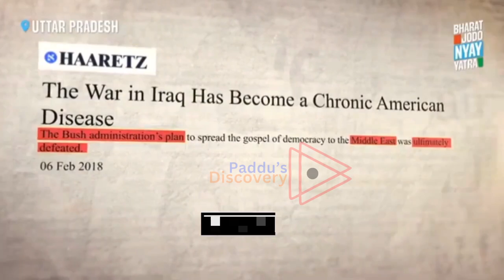Viral: K. Annamalai vs Rahul Gandhi | Role of Gen-AI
2 prominent political leaders talking about AI and how it is going to impact India's economy, job market.
K. Annamalai vs Rahul Gandhi • Role of Gen-AI • Who explained it Better? You Decide
Rahul Gandhi:
The professionals, from various states across the country and working at organisations such as Google, KPMG and Deloitte, joined Gandhi’s ‘Bharat Jodo Nyay Yatra’ in Uttar Pradesh. “Our biggest networks are not connected at all. You guys are a tiny network. You are one percent of the county. You are not connected to anything else,” Gandhi said.

Talking about networking, he said, “Today, most Indians do not have access to the opportunities and progress that only a few enjoy. We need to reimagine development and technology so that we create an economy that doesn’t leave 90% of our population behind.”

“These networks are not just physical. There are caste networks, business networks, and agriculture networks in India,” he said.

Gandhi stressed that technology must include all Indians in the development process by bringing disconnected networks together.

Highlighting challenges faced by farmers and the MSME sector, Gandhi said, “On one hand, our primary producers, India’s farmers are being harassed and denied their right to a minimum income, while on the other, the second level of production, - the MSMEs - suffer the burden of a poorly planned GST and the monopoly of crony capitalists.”

ai artificialintelligence india impact rahulgandhi annamalaiIndia politicsRahul gandhiRahul gandhi speechannamalai bjpartificial intelligencebjp k annamalaik annamalai interviewk annamalai latest interviewk annamalai latest speechk annamalai news todayrahul gandhirahul gandhi livetamilnadu